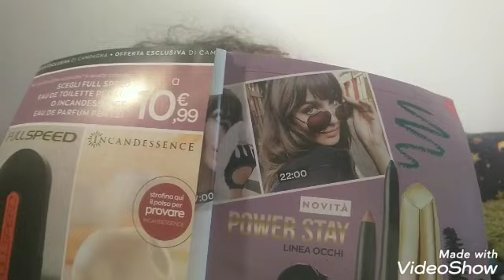Novità C3: POWER STAY - Trucco mascherina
La linea Power Stay Avon si arricchisce con i prodotti per il make up occhi
trovi tutti i prodotti nel mio sotre on line
puoi scrivermi qui o su FB   Avon GE Marina o su Instagram avon_marina_genova